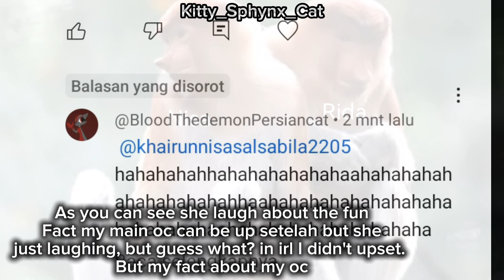how blood get hating?